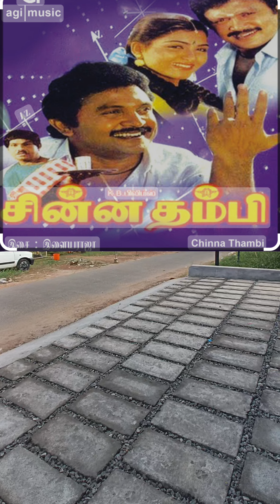കോട്ടക്കൽ താര നശിച്ചുപോയ സിനിമ തിയേറ്റർ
കേരളത്തിലെ നശിച്ചുപോയ സിനിമ തീയേറ്റർ ഏതൊക്കെ. വീഡിയോ പരമ്പര താനൂര് cinemanews malayalammovie nashichupoyacinematheater malayalamcinema#